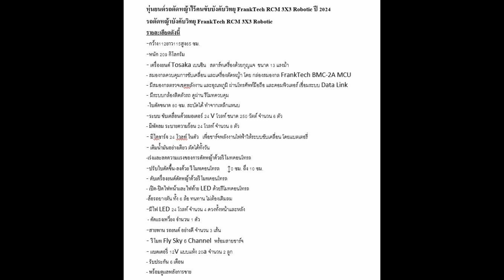FrankTech RCM 3X3A Robotic Lawn mower หุ่นยนต์รถตัดหญ้าบังคับวิทยุ ไร้คนขับ EP.4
ดูอัลบั้มสินค้า Facebook FrankSpace

ดูอัลบั้มสินค้าได้ Facebook FrankTech

รายละเอียดดังนี้
-กว้าง112ยาว115สูง65 ซม.
-หนัก 209 กิโลกรัม
- เครื่องยนต์ Tosaka เบนซิน   สตาร์ทเครื่องด้วยกุญแจ  ขนาด 13 แรงม้า
- สมองกลควบคุมการขับเคลื่อน และเครื่องตัดหญ้า โดย กล่องสมองกล FrankTech BMC-2A MCU
 -ใบตัดขนาด 80 ซม. สะบัดได้ ทำจากเหล็กแหนบ
-ระบบ ขับเคลื่อนด้วยมอเตอร์ 24 V โวลท์ ขนาด 250 วัตต์ จำนวน 6 ตัว
- มีพัดลม ระบายความร้อน 24 โวลท์ จำนวน 8 ตัว
- มีไดชาร์จ 24 โวลท์ในตัว   เพื่อชาร์จพลังงานไฟฟ้าให้ระบบขับเคลื่อน โดยแบตเตอรี่
- เติมน้ำมันอย่างเดียว ตัดได้ทั้งวัน
-เร่งและลดความแรงของการตัดหญ้าด้วยรีโมทคอนโทรล
-ปรับใบตัดขึ้น-ลงด้วย รีโมทคอนโทรล      ↕️0 ซม. ถึง 10 ซม.
- ดับเครื่องยนต์ตัดหญ้าด้วยรีโมทคอนโทรล
- เปิด-ปิดไฟหน้าและไฟท้าย LED ด้วยรีโมทคอนโทรล
-ล้อรถยางตัน ทั้ง 6 ล้อ ทนทาน ไม่ต้องเติมลม
-มีไฟ LED 24 โวลท์ จำนวน 4 ดวงทั้งหน้าและหลัง
 - คัดแรงเหวี่ยง จำนวน 1 ตัว
-สายพาน รถยนต์ อย่างดี จำนวน 3 เส้น
- รีโมท Fly Sky 6 Channel  พร้อมสายชาร์จ
- แบตเตอรี่ 12V แบบแห้ง 20a จำนวน 2 ลูก
- รับประกัน 6 เดือน
- พร้อมดูแลหลังการขาย
  ยกเว้น
-สายพาน
 -ใบตัด
- คัดแรงเหวี่ยง

ราคา
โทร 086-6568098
Facebook : FrankTrade หรือ FrankTech และ FrankSpace FrankTrade Milispace ,